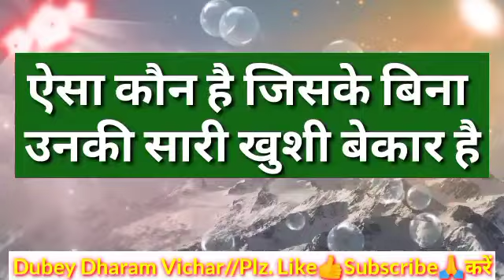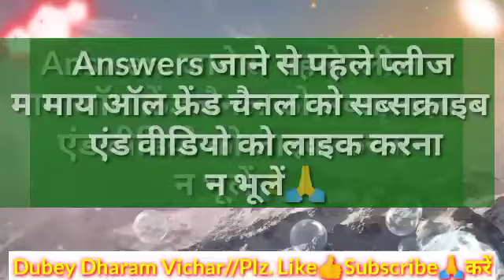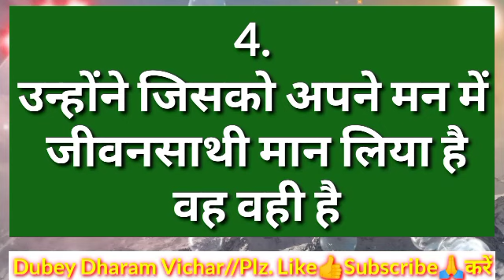Choose one number | Love quiz game | Love quiz game today | Love quiz game new 2022 | True love test